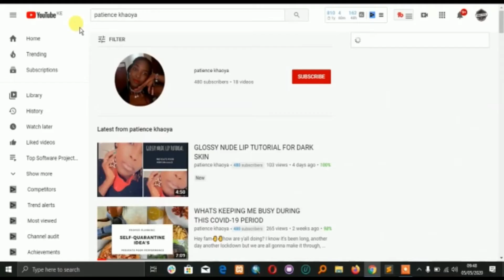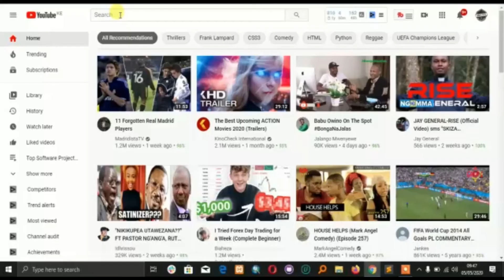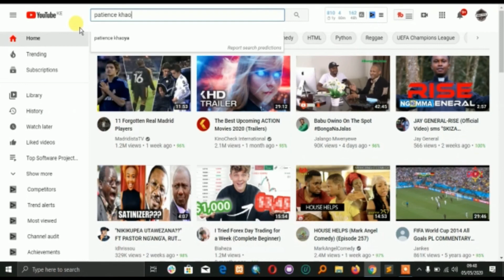1 HEADSCARF 9 SIMPLE WAYS TO STYLE IT // SIMPLE AND EASY WAYS TO STYLE A HEADSCARF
Hey fam ,
In this video we style one HEADSCARF in 9 simple ways hope you enjoy it and be sure to let me know on the comment section your favourite...

Lotttsssaaaa loveeeee❤❤